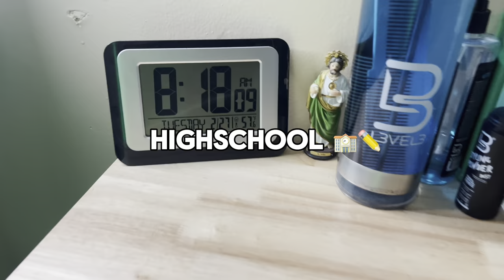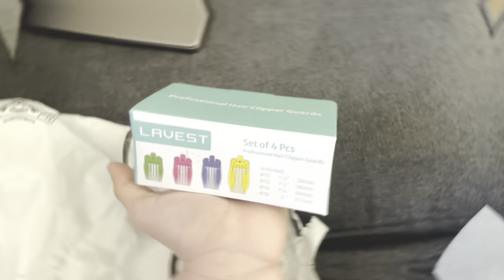Day in the life of a 16 year old High School barber (POV)